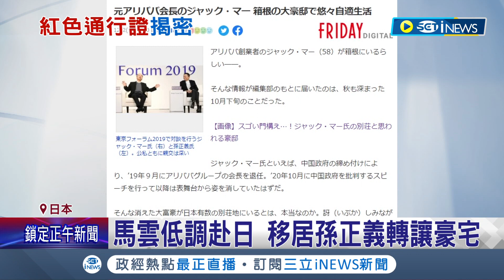一證在手通行無阻! 馬雲沉寂兩年低調移居日本 入主孫正義轉讓豪宅 手握"紅色通行證"讓中國當局難以限制行動│記者 魏仁君│【國際局勢】20221208│三立iNEWS